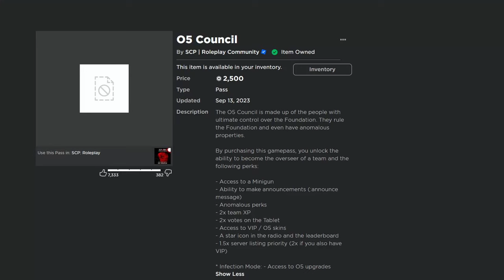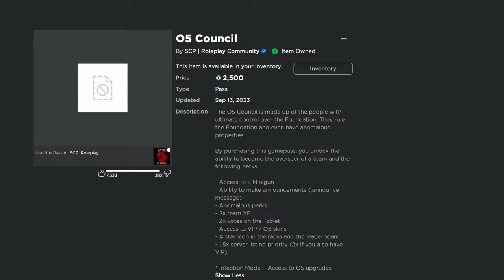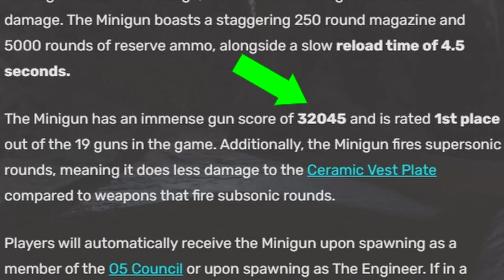Is O5 Worth It In SCP Roleplay?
Is the O5 Council gamepass worth it in SCP Roleplay? Let's find that out today. Join my Roblox group!